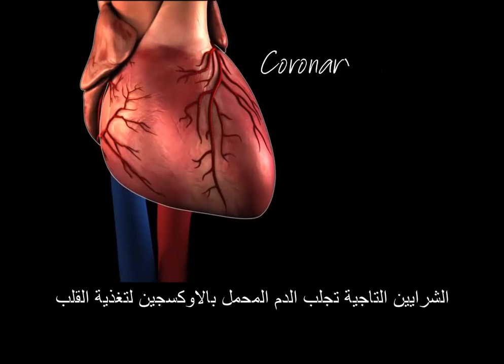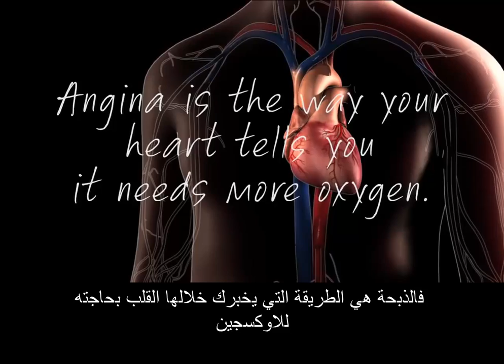الذبحة الصدرية 3D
مرض الذبحة الصدرية تصلب الشرايين التاجية للقلب مرض القلب الشائع تاثير التدخين تاثير الدهون على القلب من اكثر اسباب الوفيات امراض القلب رسم ثلاثي الابعاد angina pectoris